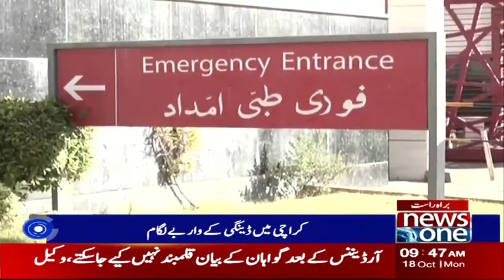Dengue cases increased in Karachi